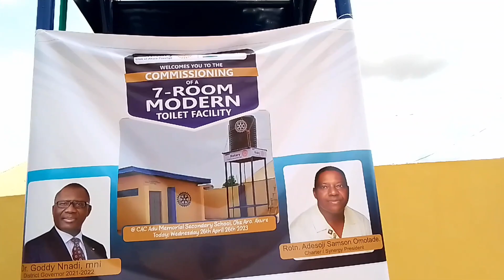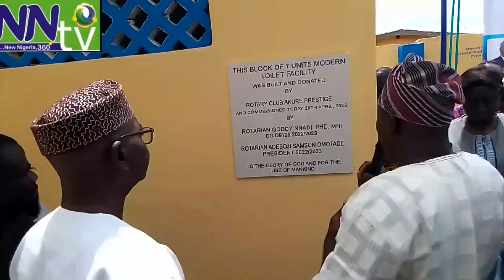Rotary Club Akure Prestige Donates 7 Rooms Modern Toilet Facility To Adu Memorial High school Akure.